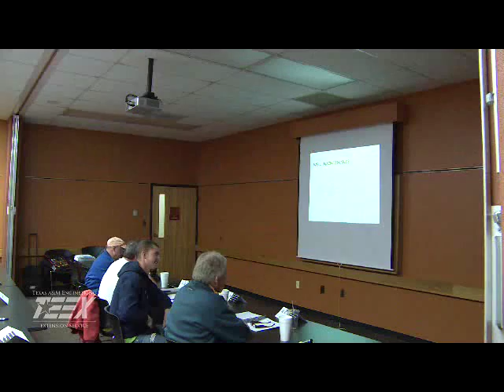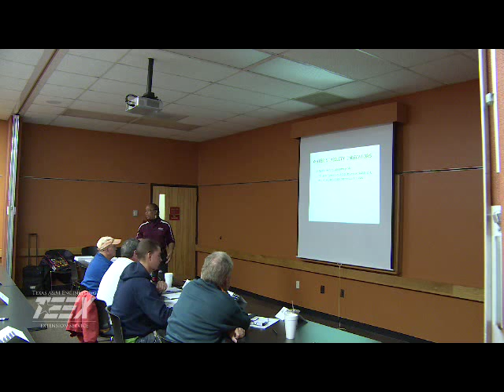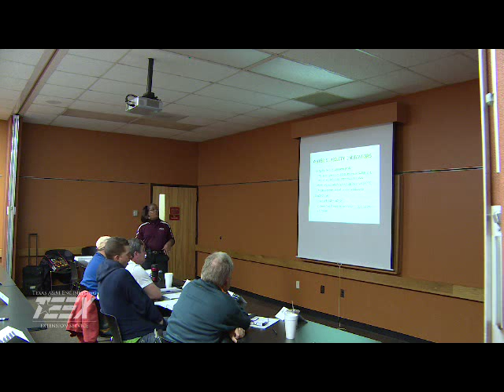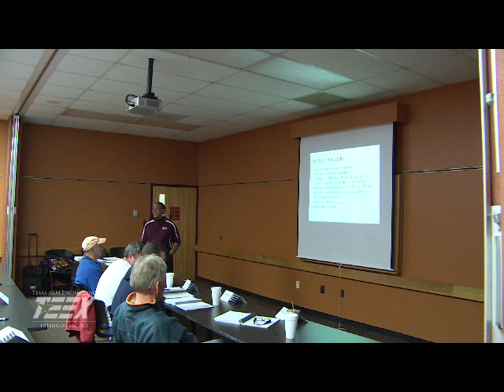Murray, KY 3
Third video in the Safe Drinking Water Act (SDWA) compliance training presented in Murray, KY on March 26, 2013. This grant-funded training provides small drinking water systems (less than 10,000 population) with training and technical assistance to help comply with and/or maintain compliance with the SDWA.